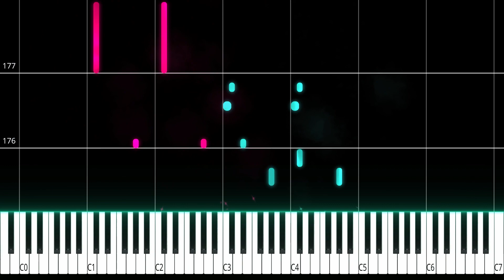Say it | Yorushika PIANO TUTORIAL (Sheet in the description)yorushika